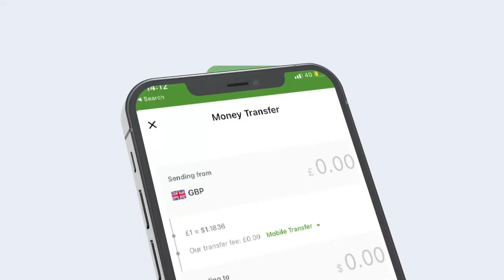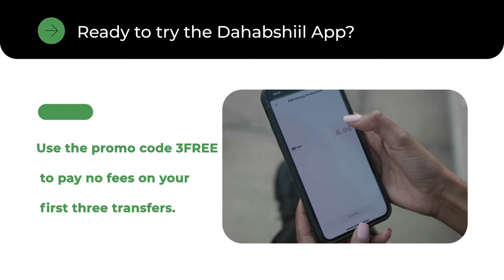Ra’iisul Wasaaraha Soomaaliya Ayaa Maanta Xarigga Ka Jaray Adeegga Duulista Hawada Soomaaliya.